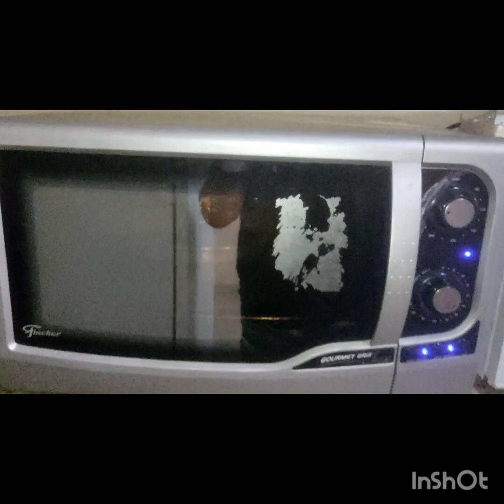bolo de leite maravilhoso de liquidificador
6 ovos
1kg de drigo
800g de leite
uma caixa de leite condensado
4cl de manteiga
150 g açúcar
pata duto no liquidificador
assista ao vídeo para fazer fiquem com Deus e a te o próximo vídeo 🙏